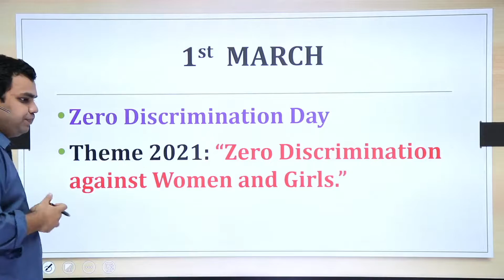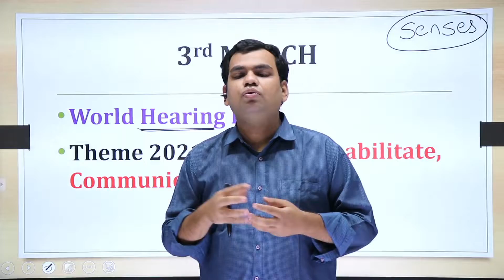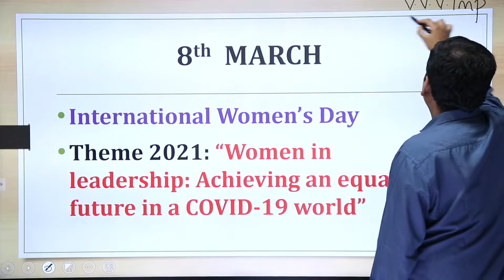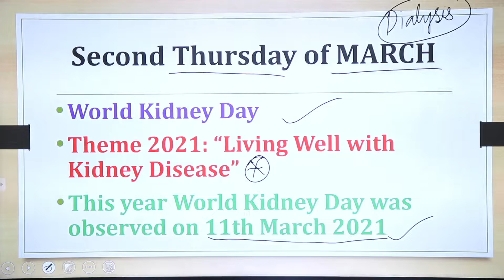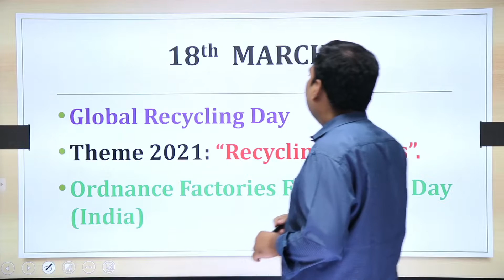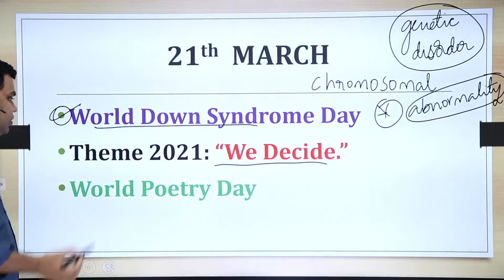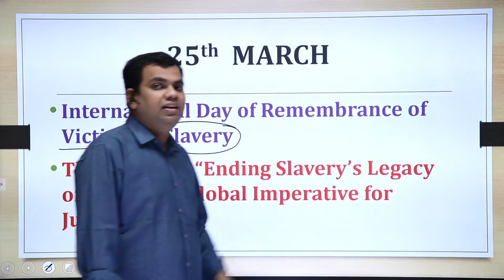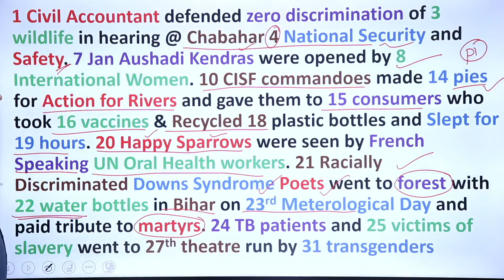IMPORTANT DATES & THEMES - MARCH - 2021| ROHITH SHARMA SIR | SSC , RRB NTPC & GROUP - D, BANK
Want to crack SSC CGL CHSL MTS CPO, AP-TS Police SI Constable, Bank PO Clerk, FCI, or all major govt. recruitment exam in your first attempt?

Join our top-notch online classes coaching for all major competitive exams with live and personal classes coaching online HD video classes covering quant, reasoning, English & general awareness by the Telugu Speaking States Best Faculty of EVEREST IMPACT Online Coaching for success-oriented preparation.

👉 To get the pdf of the above class, Download the 📲 EVEREST IMPACT App from Google Play Store (Click the link below)

OUR BEST SELLING ONLINE COURSES

👉SSC COMPLETE LIVE BATCH - 10 (12 MONTHS)(TIER - 1 + TIER - 2 + TIER - 3)👉

➤BANK COACHING FOR IBPS/SBI/RRB - PO/CLERK

Channel Description:-
Everest Coaching point is a premier institute with unmatched leadership in competitive exam preparation. We are known for our eximious teaching. Our high profile team has substantially produced many successful aspirants and now on a path-breaking sacred mission to produce many such successful stints at our state-of-the-art institute in Dilsukhnagar.

We are a team of highly experienced, innovative enthusiastic, and diligent people with a sole aim to hone the skills of young aspirants and extract the best out of them. Our one and only top priority is to shape their career in a novel way thus enabling them to achieve their "DREAM JOB"...